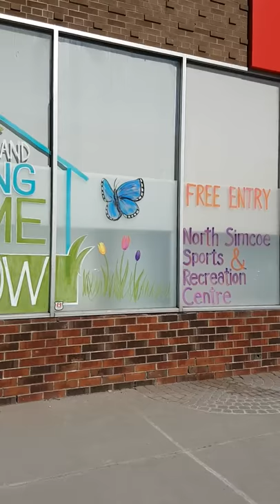2018 Midland Spring Home Show: Window Design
Nahthanha of Make A Mess Art Studio in Penetanguishene shares her latest creation: A 2018 Midland Spring Home Show design on the King Street windows of Maurice's Valu-mart in downtown Midland, Ontario, Canada.

Nahthanha  will be inspiring the inner artist in everyone at the Midland Spring Home Show. You can see her at the North Simcoe Sports Centre at 527 Len Self Blvd from 4 pm to 8 pm on Friday, April 20, and 9 am to 4 pm on Saturday, April 21, 2018.

Many thanks to Steven and Karen for letting us use their window!